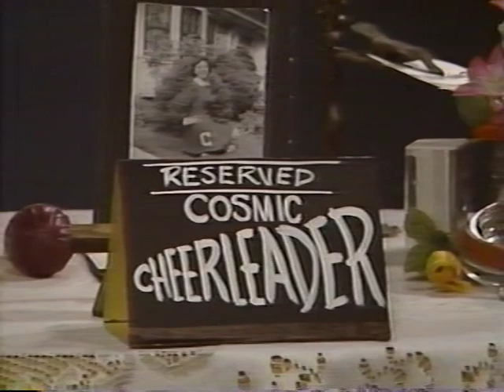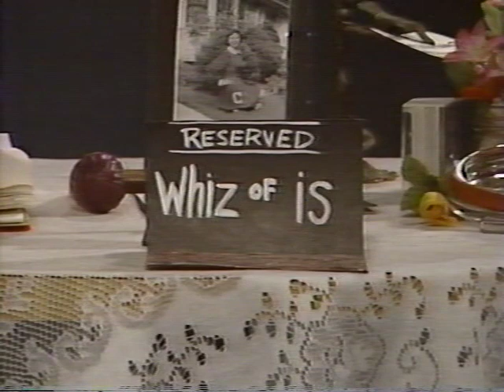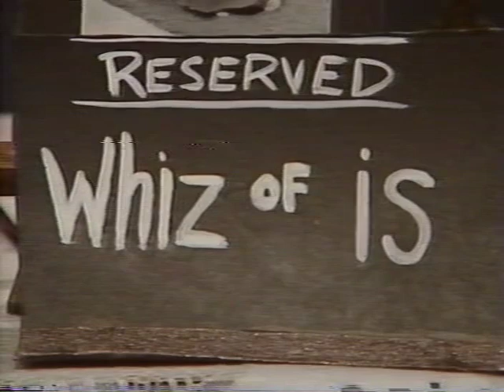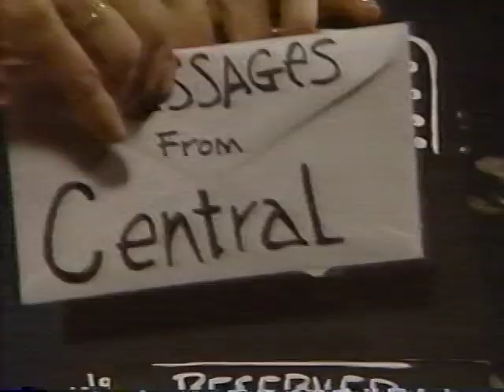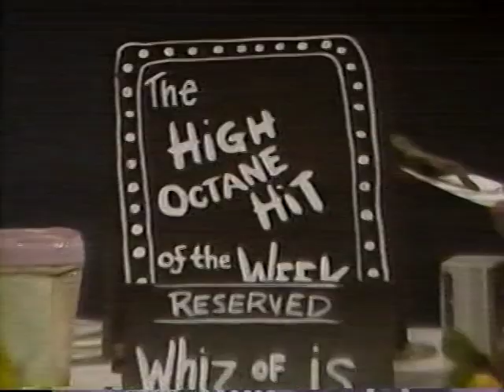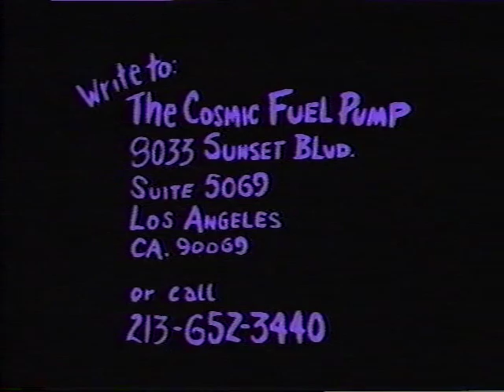The Cosmic Fuel Pump 1983-84 - Episode 1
In the early '80s, I did 36 episodes of this public access TV show when a producer created it to hone my act for being on the speaker circuit. These shows actually sound a call that’s remarkably like what I’m sounding today in events and projects I create to do my speaking for me.

To get the best of SUESpeaks.org, sign up for SUE's mailing list!